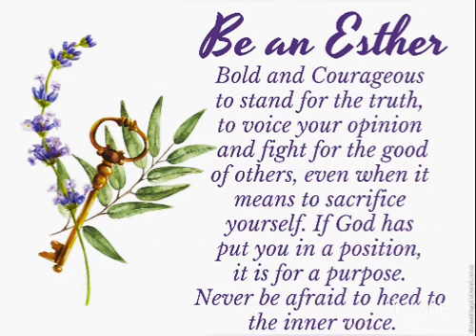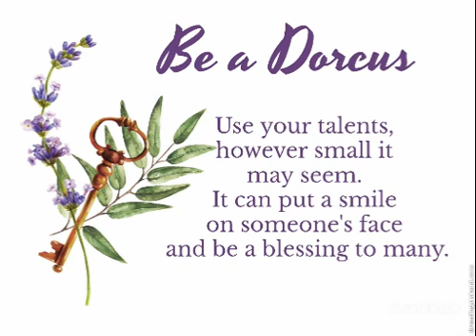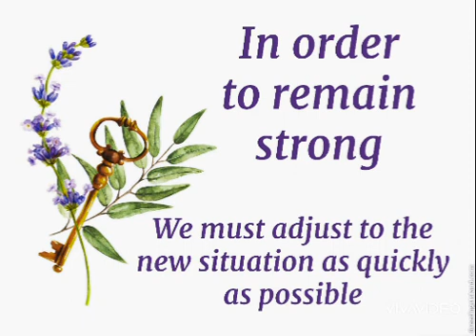Sharing to all my sisters out there❤️♥️💝🧡💛🤍😍😘🥰!